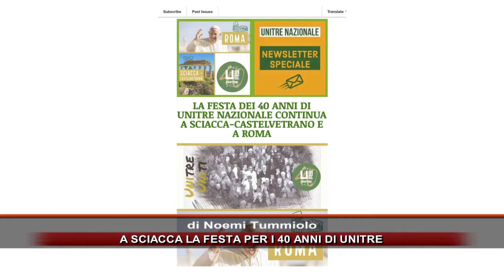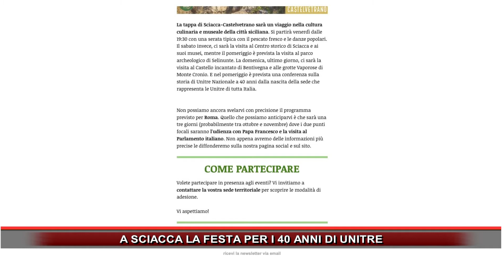A SCIACCA LA FESTA PER I 40 ANNI DI UNITRE